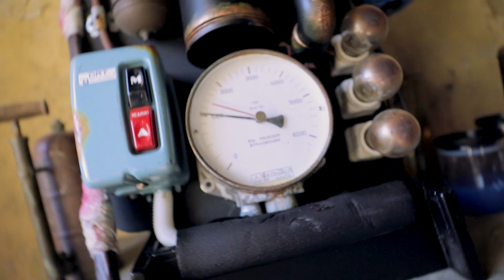Face à mon destin ( court métrage )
Ayant perdu ma femme et mon enfant suite à une explosion nucléaire, je décide de prendre mon courage à deux mains et faire face à mon destin.